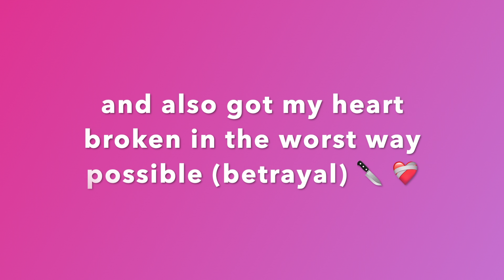CHANNEL UPDATE, NO MartaMondays TODAY.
Hey KoalaSubbies™! 🐨  Just a little channel update as I'm battling a cold and dealing with someone breaking my trust. 🤍 I💫 Thank you for being here!